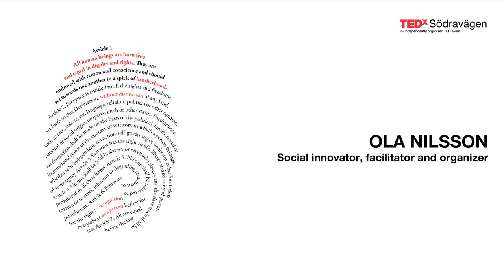Ola Nilsson at TEDxSödravägen